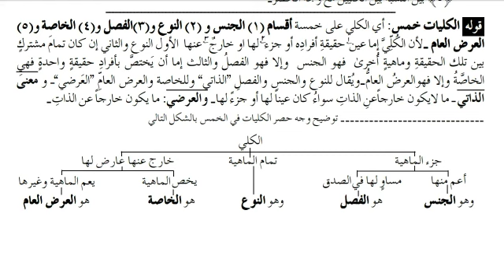امداداللبیب درس25/کلی کے پانچ قسموں میں منحصر ہونے کی دلیل/kulli ke panch aqsam/kulliyat e khamsa/